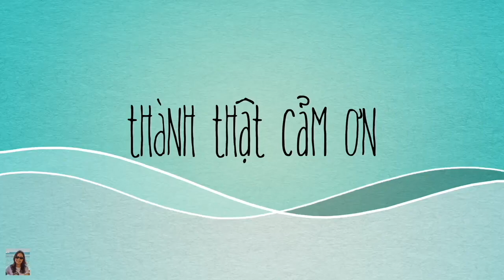Cây Táo Tàu Sau Vườn Trái Trĩu Cành - Cuộc Sống Ở Mỹ - Cali Có Gì Lạ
Năm nay cây táo tàu nhà mình trái lại trĩu cành thấy là mê luôn. Bầu và ớt cũng phải hái.
Trân trọng!